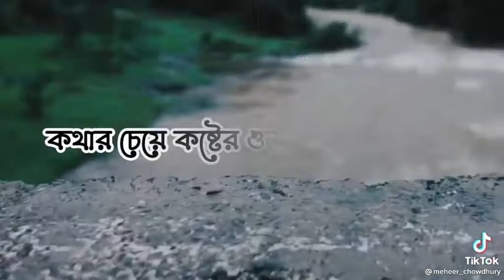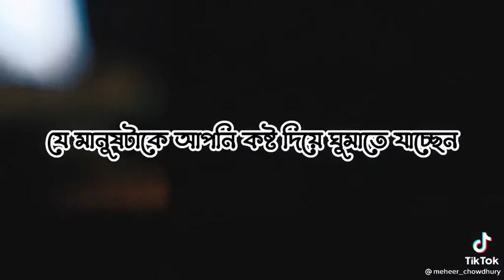Ego সম্পূর্ণ মানুষ আমরা , tik tok , squad meraj media